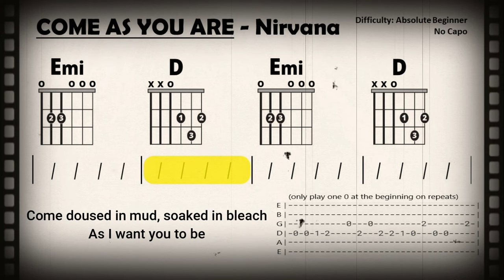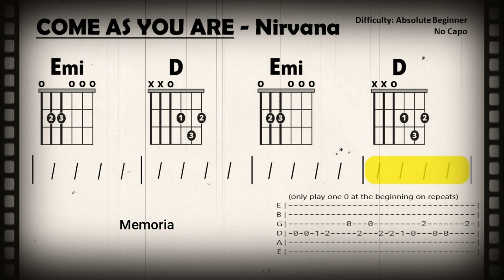COME AS YOU ARE {NO CAPO} Nirvana (Absolute Beginner Guitar Chord, TAB & Strum Play-Along w/ Lyrics)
Guitar Play-Along

This easy to follow, absolute beginner level, play-along video for guitar and vocals is in the key of E minor with no capo required. Scrolling chord chart format.   If necessary, slow the tempo in the settings menu for practice purposes.

The original version of this song is tuned down a full tone; however I have modified this version to be played in standard tuning.

"Come as You Are" is a song by American grunge band Nirvana, written by frontman and guitarist Kurt Cobain. It is the third track and the second single from the band's second studio album Nevermind, released in March 1992. It was the band's second and final American top 40 hit, reaching number 32 on the Billboard Hot 100, and second UK top 10 hit, reaching number nine on the UK Singles Chart. The single reached the top 10 in eight countries and the top 40 in eleven further countries.

"Come as You Are" was one of the few new songs Nirvana recorded onto the rehearsal tape the group sent to producer Butch Vig prior to the recording of Nevermind in 1991. The group recorded the song with Vig during album sessions at Sound City Studios in Van Nuys, California, in early 1991. Cobain recorded his guitar solo in two takes, as well as three takes of vocals, of which the first was used. Vig then asked Cobain to double track his vocals throughout the entire song. During the harmony overdub session, Cobain accidentally sang the phrase "And I don't have a gun" too early, appearing the fourth time he sings the word "memoria" after the guitar solo. When this mistake was discovered, Cobain decided to keep it in the final recording. Vig sampled Cobain singing "memoria" from the middle of the song and placed it in the background of the song near the end twice. The band also performed an acoustic version of the song on MTV Unplugged on November 18, 1993. The recording later appeared on MTV Unplugged in New York in November 1994.

Many have speculated the song to be about heroin, which Cobain was struggling with at the time of writing and recording. The lyrics "Come doused in mud, soaked in bleach" speak directly to a Seattle-area HIV prevention campaign from the time period encouraging addicts to sterilize their needles with bleach before using them with the tagline "If doused in mud, soak in bleach", and "As a friend, as a trend, as a known enemy", for some, was further allegory of addiction to the drug. After Cobain's death, Sub Pop records approached G. Alan Marlatt at the University of Washington to set up a memorial fund to establish an addiction treatment center titled the "Come as You Are" center, but the funding fell through after the record label was sold to Warner Music Group.

Cobain described the lyrics of "Come as You Are" as contradictory, and said the song was about "people and what they're expected to act like". Pointing to the line "Take your time, hurry up, choice is yours, don't be late", essayist Catherine J. Creswell writes that in Cobain's lyrics, "[p]hrases clump into strings of empty clichés whose own ostensible meaning is forced into contradictions or simple rhyme sound".

In light of Cobain's suicide in 1994, Allmusic's Mark Deming suggests that hearing "Cobain sing 'and I swear that I don't have a gun' gives 'Come as You Are' an edge it was never meant to have when [Nevermind] was first released in 1991." Deming reasons that the "I don't have a gun" lyric is Cobain's "attempt to reassure listeners that ... his target is the world at large rather than the individuals in it, and that there was still room in this damaged world for everyone". Others have suggested the lyrics regarding the "gun" are metaphors for escapism and turmoil found in heroin usage.

Lyrics

Come as you are, as you were
As I want you to be
As a friend, as a friend
As an old enemy
Take your time, hurry up
Choice is yours, don't be late
Take a rest as a friend
As an old
Memoria, memoria
Memoria, memoria
Come doused in mud, soaked in bleach
As a trend, as a friend
As an old
Memoria, memoria
Memoria, memoria
And I swear that I don't have a gun
No, I don't have a gun
Memoria, memoria
Memoria, memoria
Memoria, memoria